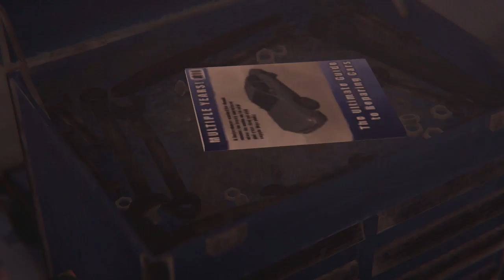life is strange before the storm episode 3 part 2